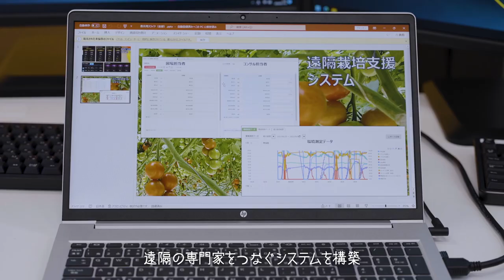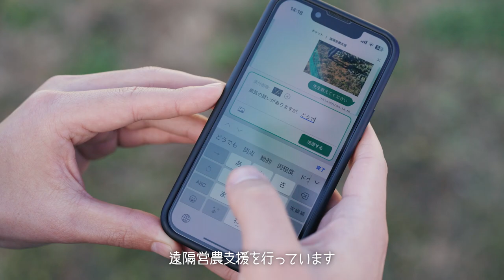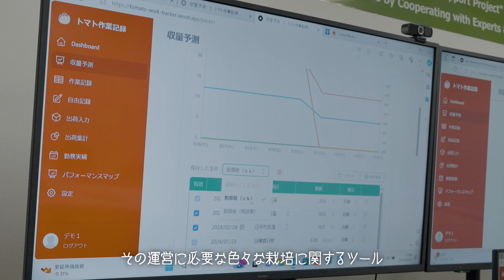【NTT東日本グループ】農業の課題を解決したい！データも活かした遠隔営農の効果とは！？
【NTT東日本グループのプロジェクトをご紹介】
日本の農業は、従事者だけでなく、支援する専門家も不足しています。
そこで、ICTとこれまでの知見、専門の方々との協業により遠隔営農支援の仕組みを構築。
さまざまなデータやAI、ロボットも活用した持続可能な次世代農業を実現し、地域のミライへとつなぐ取り組みが始まっています。
今後は、IOWNとの連携も期待されているところです。
詳しい内容については動画をご覧ください。

▼その他のプロジェクト動画も是非ご覧ください